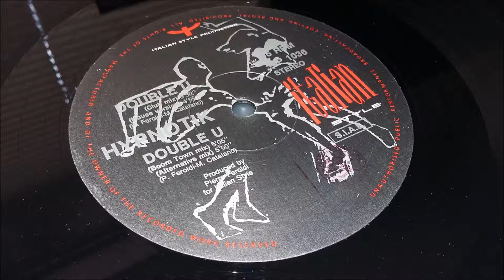Hypnotik - Double U (Alternative Mix)